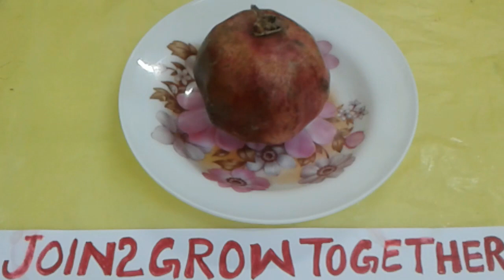how To easy cut Pomegranate : JOIN2GROW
join2grow how to cut open a pomegranate-.How to easy cut a pomegranate-the fastest way-to cut